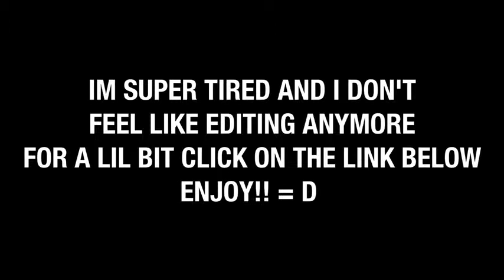Boxing review Promo 2015